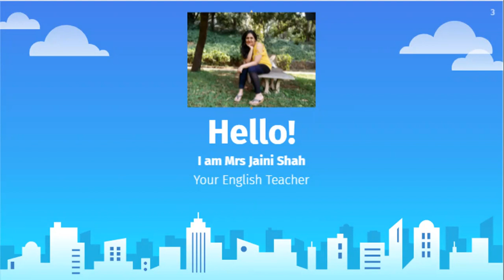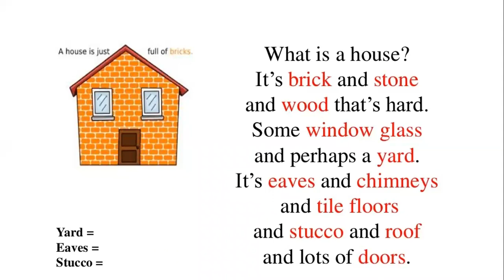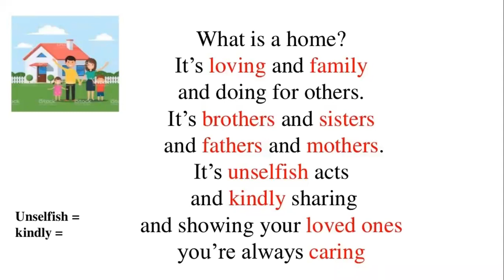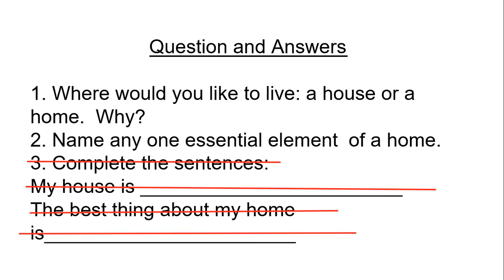JS/ENG/6 B / HONEYSUCKLE CH 2/A HOUSE A HOME/ Q n A /JUN/ W6 / D 3